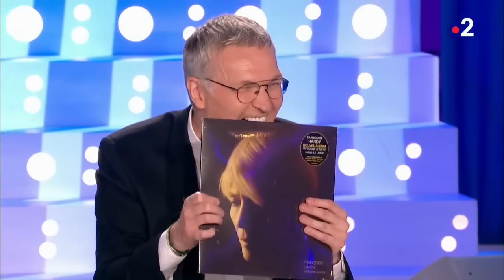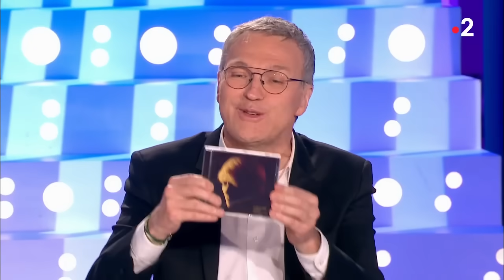Clash ! Françoise Hardy tient tête aux chroniqueurs d'ONPC Yann Moix et Christine Angot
Françoise Hardy - On n'est pas couché 21 avril 2018